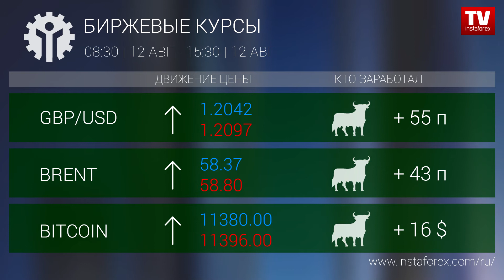Кто заработал на Форекс 12.08.2019 15:30